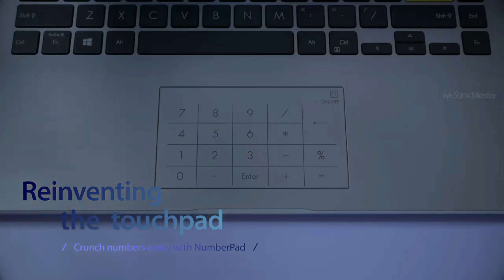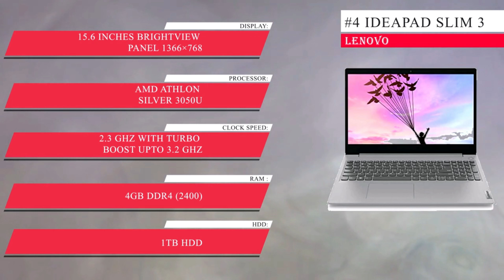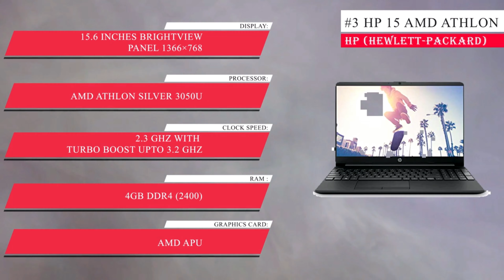Best Laptop Under 30000 | Best Laptops Under 30000 | Best Laptop Under 30000 In 2021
best laptop under 30000, best laptops under 30000, best laptop under 30000 in 2021, top 5 best laptop under 30000, best laptop under 30000 for students, best laptop under 30000 in India, best laptop under 30000 for office use

In this video, I have shortlisted the best 5 Laptops Under which you can buy for under ₹30000. These Laptops are best in quality, performance, and price too. You can buy these laptops from Amazon for best price links are below.

Video Covers:
best Laptops in India
top 5 best laptop under 30000 in 2021
best laptop under 30000 for online classes
laptop under 30000 for students
laptop under 30000 in sale
laptop under 30000 with ssd
laptop under 30000 for study